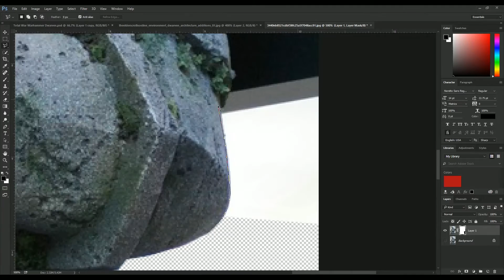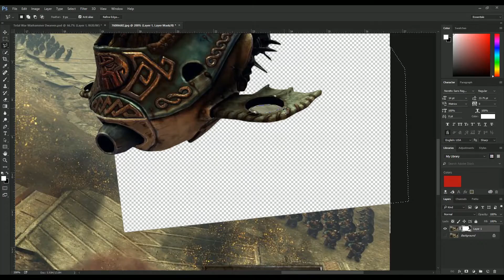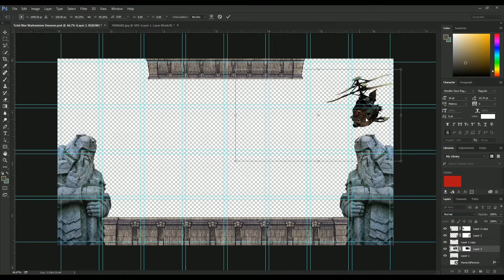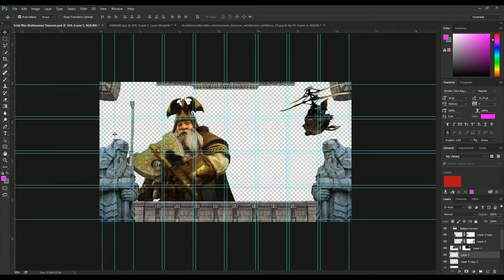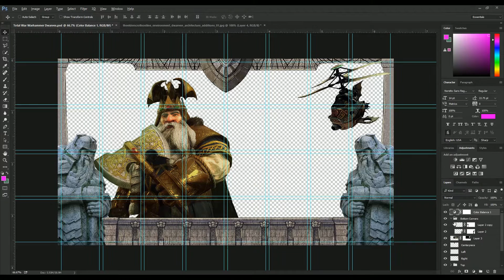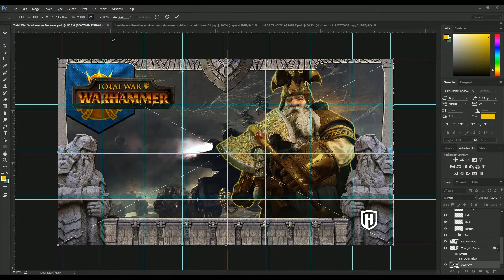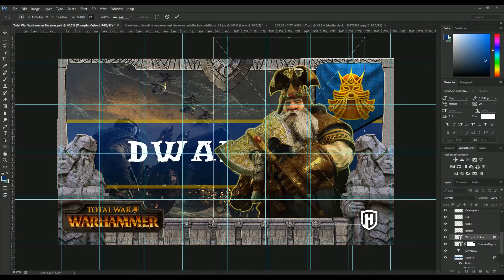DWARVES THUMBNAIL TIMELAPSE | TOTAL WAR: WARHAMMER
The Dwarves is the first of the 5 thumbnail timelapses for my Total War: Warhammer campaigns! Enjoy the timelapse!

GREENM-ANGAME-R20OFF